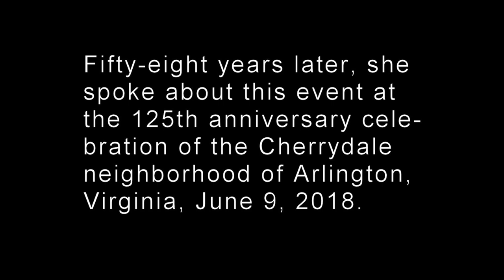Speech by Joan Trumpauer Mulholland About Cherrydale Drug Fair Sit-in of June 9-10, 1960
Joan's speech was at a ceremony at Cherrydale Branch Library on June 9, 2018, commemorating the 125th anniversary of the Cherrydale neighborhood in Arlington, Virginia, USA. The ceremony was emceed by Greg Embree on behalf of the Cherrydale Citizens Association. Special thanks to Ilana Trachtman of Ruby Pictures, Inc., for her gracious permission to use her team's video footage of this event.